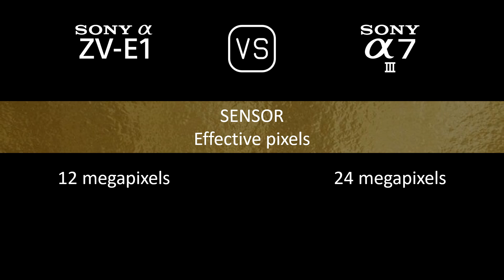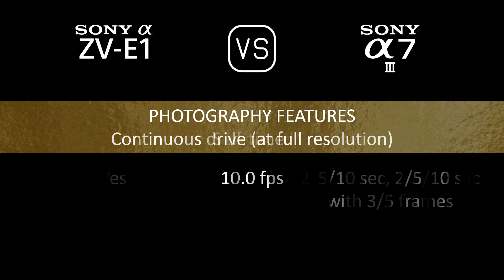Sony Alpha ZV-E1 vs. Sony A7 III: A Comparison of Specifications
This video overviews the Sony Alpha ZV-E1 and the Sony A7 III in a parallel comparison of specifications.

00:24 LAUNCH
00:32 BODY
00:41 SENSOR
01:05 IMAGE
01:21 OPTICS & FOCUS
01:50 SCREEN
02:10 VIEWFINDER
02:26 PHOTOGRAPHY FEATURES
03:27 VIDEOGRAPHY FEATURES
03:43 STORAGE
03:47 CONNECTIVITY
04:16 PHYSICAL
04:36 MISC